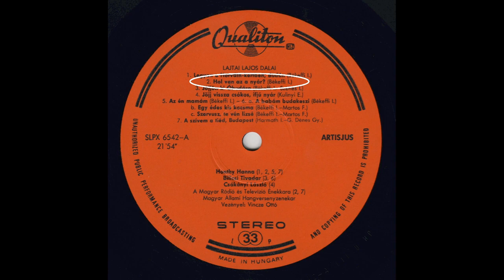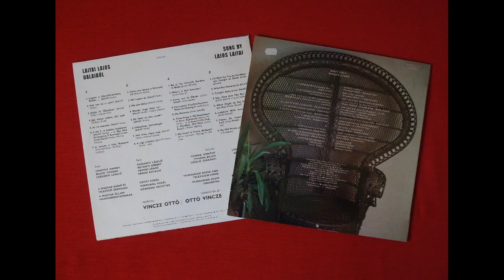HOL VAN AZ A NYÁR? - Honthy Hanna & Ruttkai Éva és Latinovits Zoltán ("parallel")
Lajtai Lajos - Békeffi István szerzeménye  - "igen eltérő" változatban hallható!

A két LP. adatai:
1./  LAJTAI LAJOS DALAI
       Qualiton SLPX  6542.,  stereo, Made in Hungary
2./  HOGY VOLT ... / RUTTKAI ÉVA ÉNEKEL
       Qualiton SLPM 16720.,  stereo,  1986  Made in Hungary